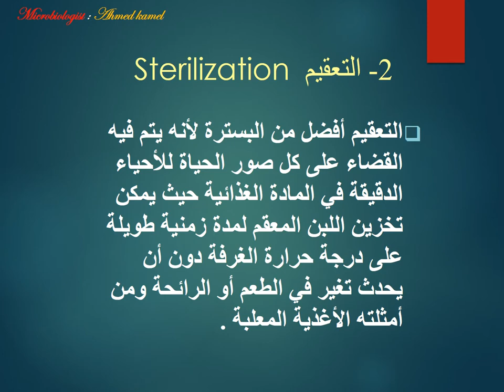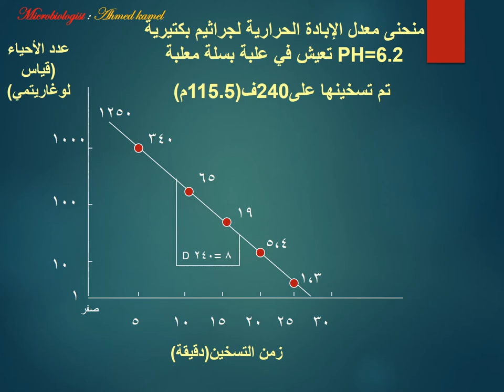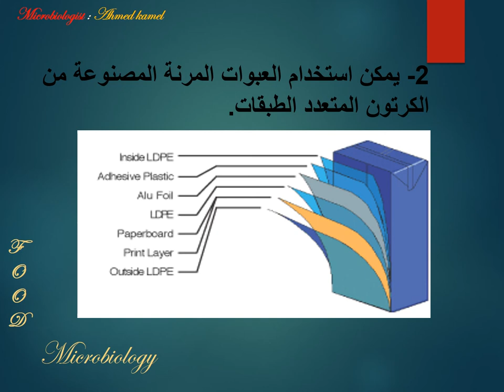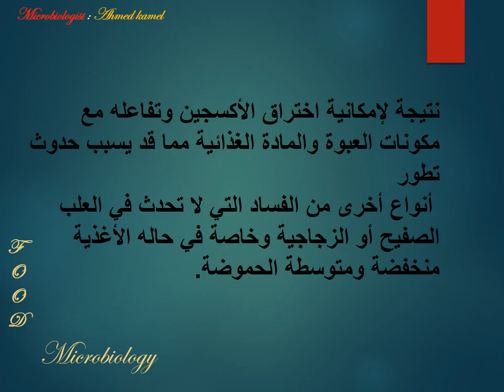حفظ الاغذية بالحرارة Food preservation by heat